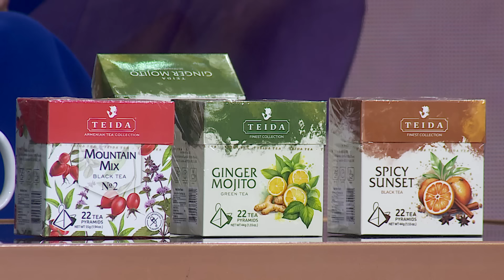Women's Club 199 - DMC (Demirchyan Medical Clinic)